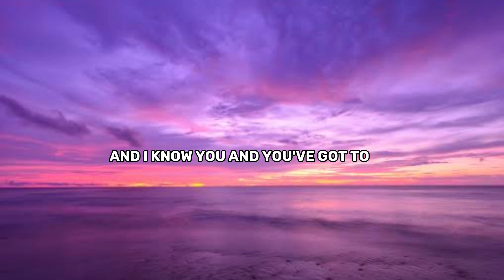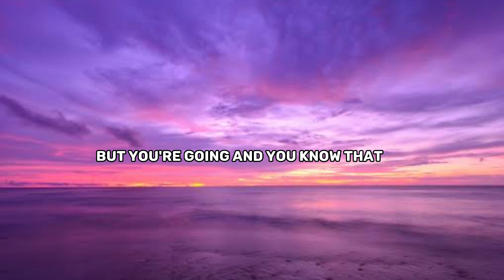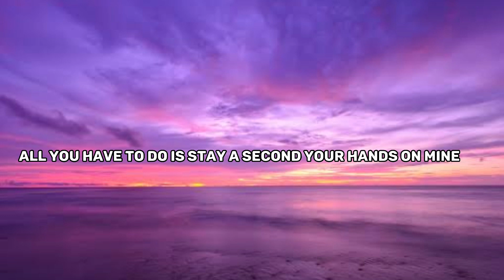zedd, Alessia Cara - stay (lyric video)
Artist - zedd, Alessia Cara
song - stay

lyrics -
Hope the winds of change will change your mind
I could give a thousand reasons why
And I know you, and you've got to

Make it on your own, but we don't have to grow up
Living on my sofa, drinking rum and cola
Underneath the rising sun
But you're going, and you know that

All you have to do is stay a minute
The clock is ticking, so stay
All you have to do is wait a second
Your hands on mine

All you have to do is stay

Won't admit what I already know
I've never been the best at letting go
I don't wanna spend the night alone
Guess I need you, and I need to

Make it on my own, but I don't wanna grow up
I could give a million reasons why

So stay, yeah